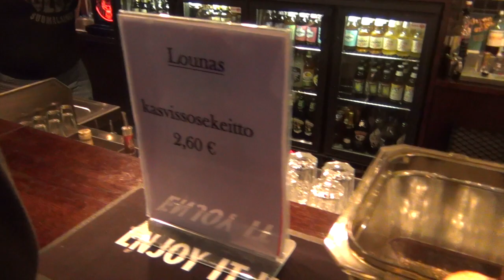Hear ry - Mansikki-klubi, Ylä-Ruth 26.4.2015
Sunnuntaina 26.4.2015 saapui Manse eli Mansesteri eli Tampesteri helleaallon lailla kulttuuriravintola Ylä-Ruthiin Jyväskylässä, kun Hear ry marssitti Mansikki-klubillaan stagelle huippusuositun U.F.Ojalan sekä kuuman ja vaarallisen XES:n!